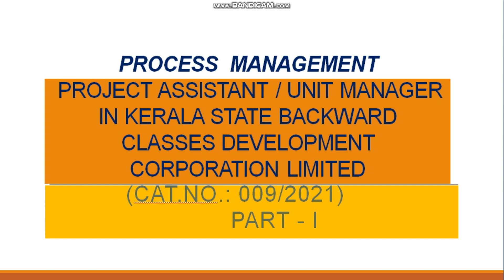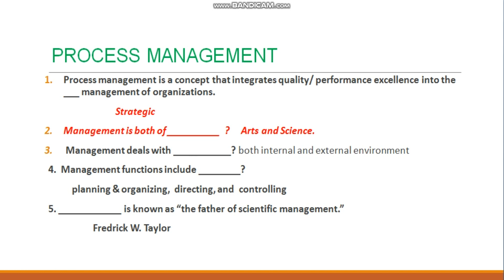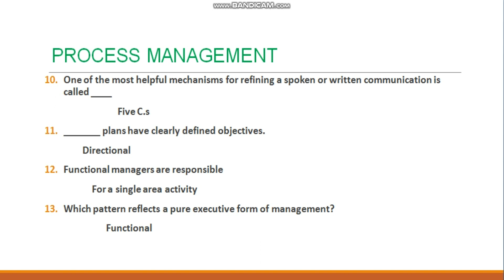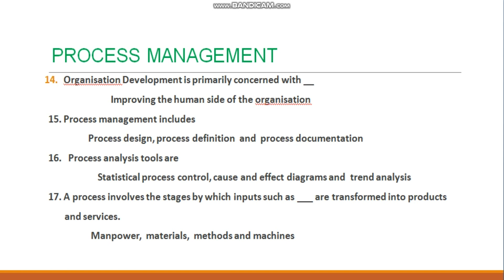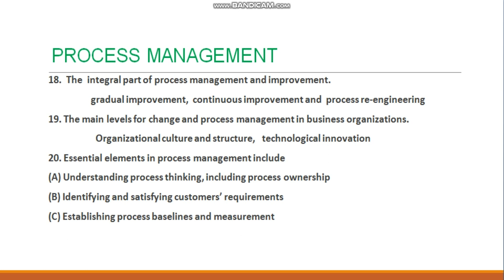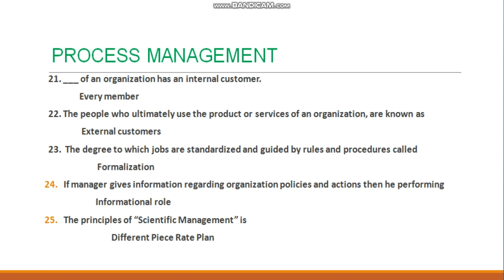Process Management||MCQ and Answers||Project Manager||Unit Manager||Kerala PSC||ExamDate:18/01/2023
Syllabus based class